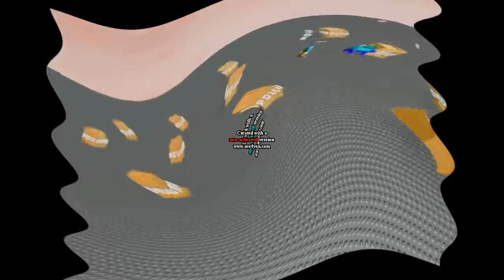(REUPLOADED EFFECT) POW Block Attack in Genting Highlands Major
Wave/TV Simulator:Devil's Blast/Crazy Wave
Invert Color Hue
Twirl/Swirl/Whirl:G Major 591/AVS Twirl/Opposite Weird Code
Audio:G Major 5/Megan's G Major 2